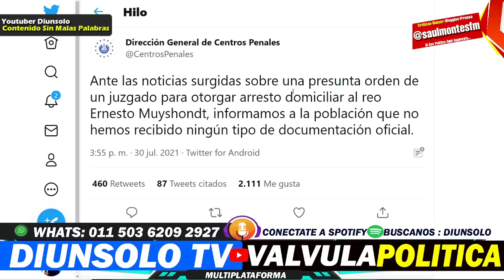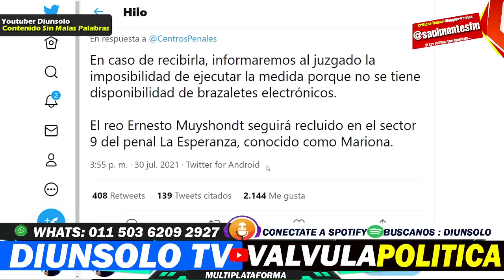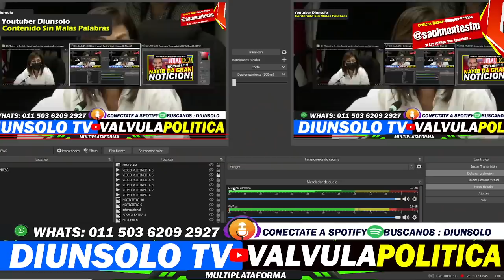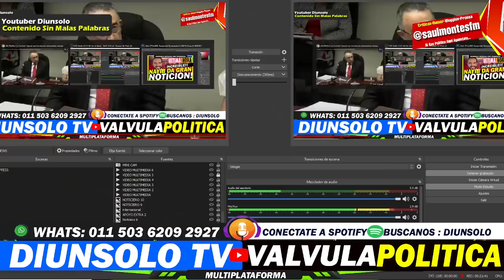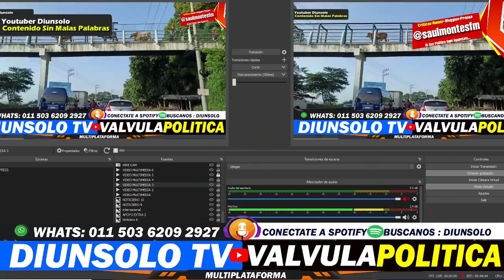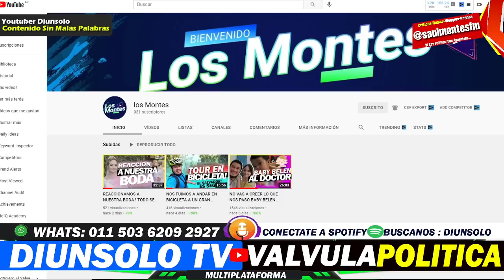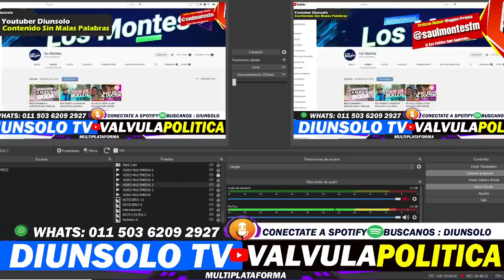NO VAS A CREER LO QUE PASO ESTA SEMANA ! SEMANA DE LA CORRUPCION! - DIUNSOLO